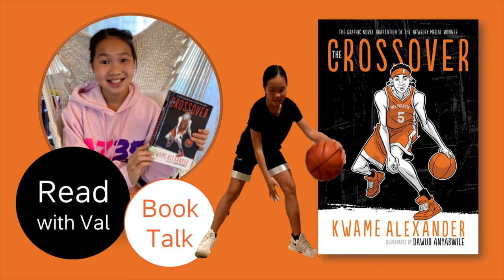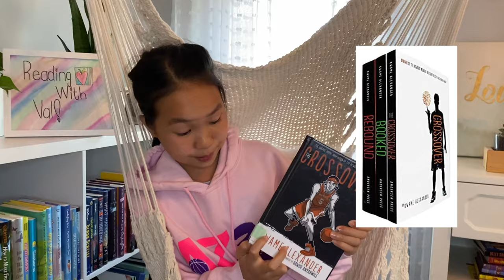:: Book Talk :: The Crossover by Kwame Alexander; Illustrated by Dawud Anyabwile :: Read with Val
The Crossover
by Kwame Alexander
Illustrated by Dawud Anyabwile